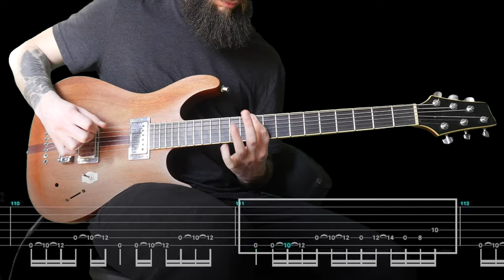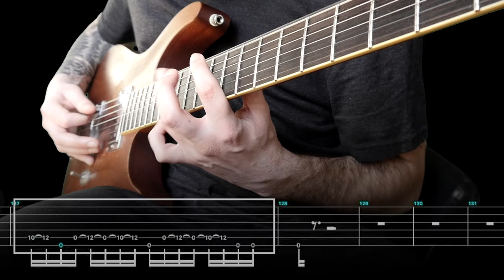Architects - Doomsday Guitar (TABS ON SCREEN)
architects doomsday on guitar with tabs on screen!
Tuning: F# F# B E G# C# (basically a dropB but the low B is downtuned to F#)

I use:
Ibanez MMM1 Baritone (Mike Mushok)
EMG 81
Dogal Strings
Kemper Profiler